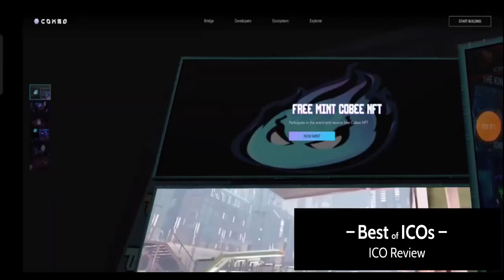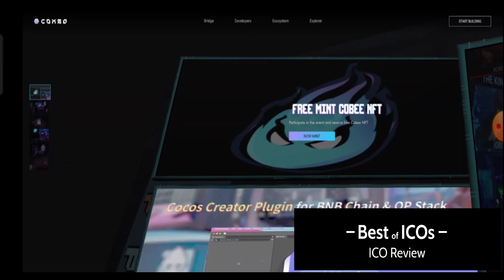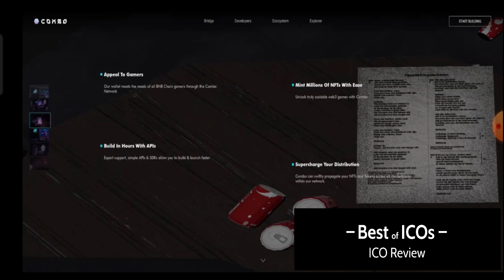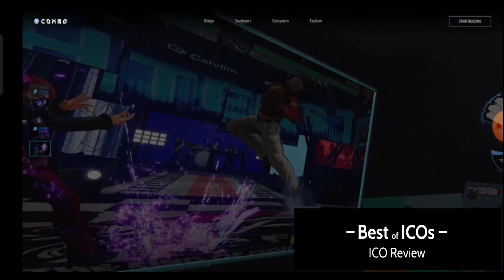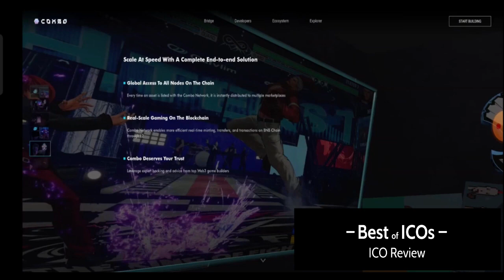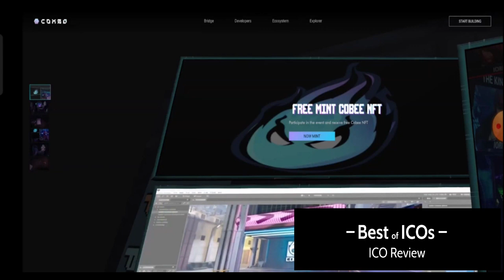COMBO NETWORK : A Game-focused Layer2 for Web3 Game Developers!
Telegram name : @behonest90
BEP 20  : 0xf1633bBd35764bfbD8D36d45Eb85845113ADf2B6